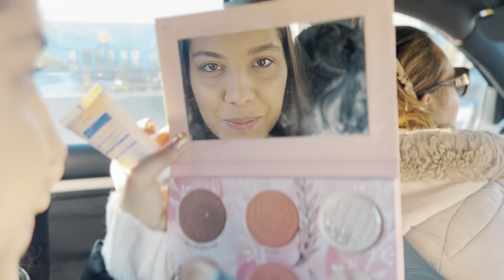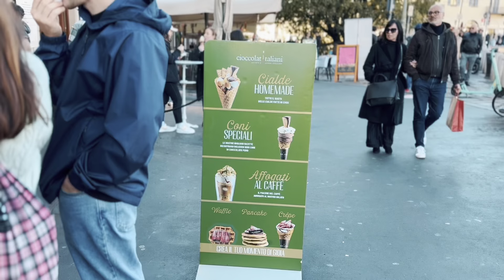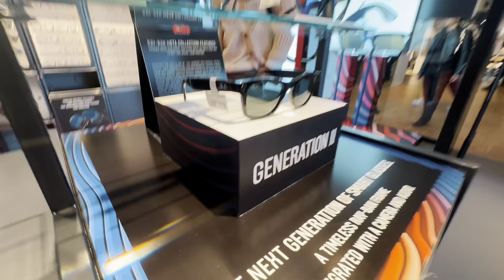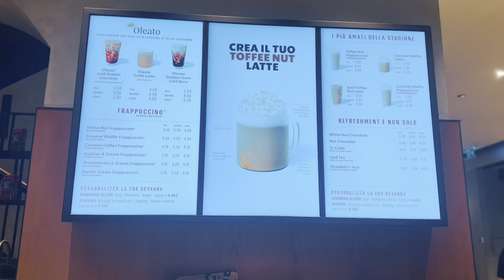VIDA NA ITÁLIA | PASSEIO POR MILÃO | CIDADE CHEIA | DOMINGO | KFC | PRIMARK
Oiiii galera, esse é mais um vídeo do nosso canal e nós esperamos que você tenha gostado.

-Para ver mais sobre a nossa vida, nos siga no instagram: @bibicavasconcellos e @ricardovascofilho

QUE DEUS TE ABENÇOE E TE FAÇA FELIZ!